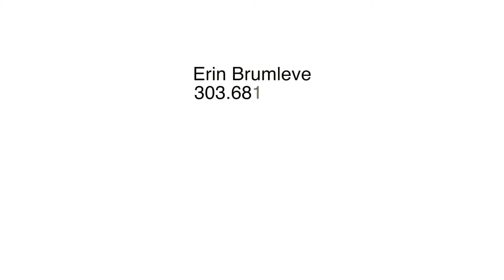NEW LUXURY LISTING! - 6655 S Quemoy Circle, Aurora Colorado 80016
SADDLEROCK GOLF COURSE HOME!

6655 S Quemoy Circle Aurora, CO 80016

6 BEDS | 5 BATHS | 7211 SQ FT | 14,505 LOT

If you are searching for a grand space to live your life and share love with family and friends, you have arrived at 6655 S Quemoy Circle. The crowning jewel on the end of a cul-de-sac, this this stunning 6 bedroom, 5 bathroom Saddle Rock home offers distinction throughout all 7211 square feet.

The floor plan is spacious and open with hardwood throughout the mainfloor. From dramatic vaulted ceilings with a wall of windows in the great room, to custom tile work in the foyer, along with several chandeliers, every room of the home offers something unique.

The chef’s kitchen is appointed with slab granite, stainless steel appliances, double ovens, and island and pantry. A formal dining area and breakfast nook offer a variety of options for hosting family and friends.

Enjoy amazing entertainment options in an unparalleled location backing to open space on the 9th hole of the Saddle Rock Golf course. You and your guests will enjoy unobstructed mountain panoramas and greenway views. The large deck, covered patio, and fully finished walk out basement offer endless possibilities for your summer soiree.

And when it’s time to unwind after a day on the course, the master suite has everything you need including a private sitting area, dual sided fireplace, private deck access, and ensuite bath featuring a double vanity and steam shower.

Don’t miss these details: new dishwasher, new boiler, new washer and dryer, newer air conditioning, water feature, and climate controlled bonus room.

The Saddlerock community features rolling hills, Cherry Creek Schools schools, and easy access to shops, dining, E470 and the Denver International Airport.